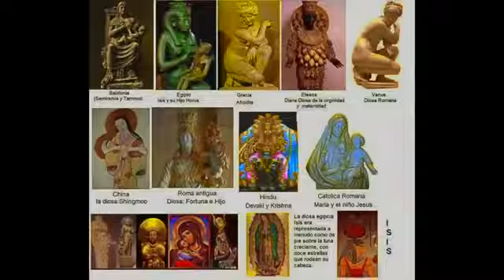La Gran Ramera 2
Novedades Cristianas
 Pastor ,Israel Montaño